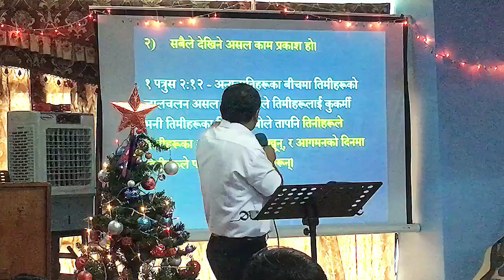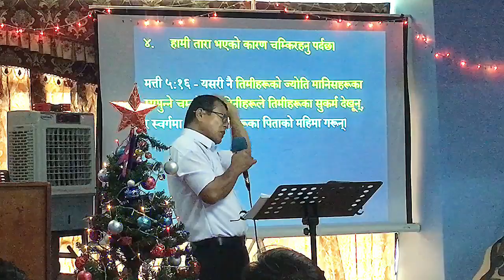Asal Kaam ‘Prakash’ Ho 1patrus 2:12 With Deacon David Magar//Part 2